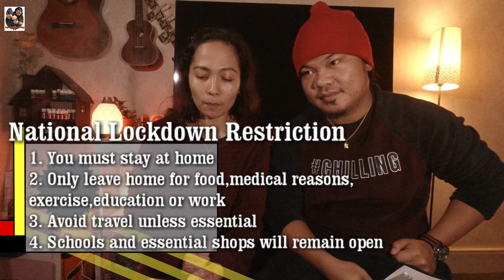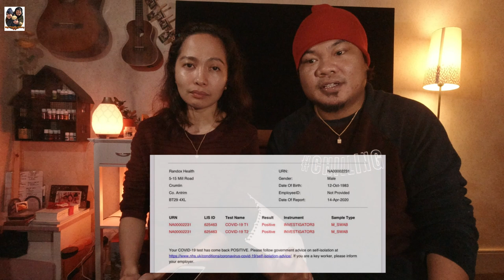COVID19 SIGNS & SYMPTOMS | Life in the UK Vlog #2|RyeTingOurStory TV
Welcome to RyeTingOurStory TV!
We are Filipino couple working and living here in London.
This channel features our Life in the UK vlogs, Join us on our journey
as we capture our day to day experiences of laughter, struggles and love.

In this video we are going to share our experience regarding How we survived this Covid19 Pandemic, Part 1 will be the Signs and Symptoms that Rye experienced while he battle this Covid19 virus.

Signs & Symptoms include:
1. Headache
2. Body Pain
3. Fever
4. Dry Cough
5. Diarrhea